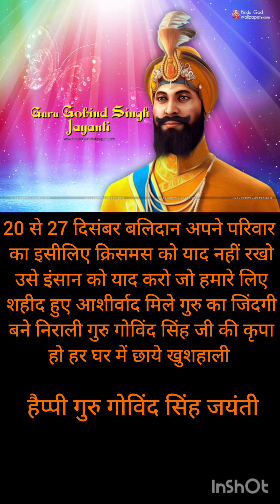Guru Gobind Singh🙏gurugobindsinghji